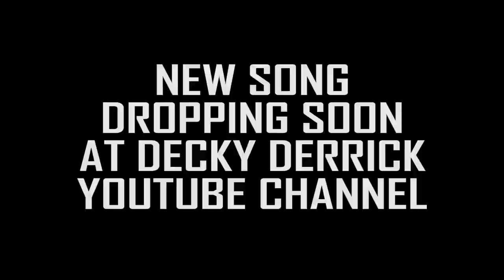HOMELESS DUDE PICKING UP GIRLS